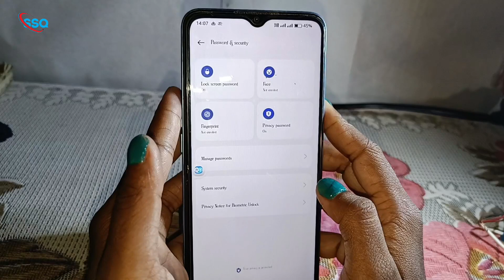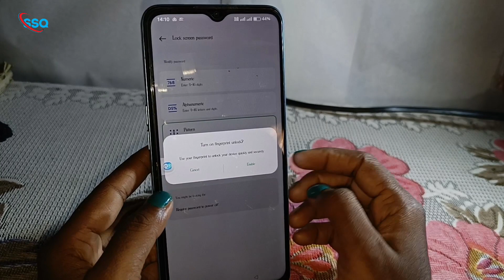Oppo K10 / Pattern Lock 🔐 Kaise Lagaye !! How to set Pattern Lock In Oppo !!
video name :- Oppo K10 / Pattern Lock 🔐 Kaise Lagaye !! How to set Pattern Lock In Oppo !!

hello friends welcome to my channel super setting queen , is video me oppo mobile me pattern lock password kaise lagaye , how to set pattern lock in oppo mobile , pattern lock kaise lagate hai iske bare me details me bataya gaya hai aagar aapko ye video samjhme aaya hai to mere video ko like or channel ko subscribe jarur karna thankyou.

so friends is channel me aapko hamesha mobile setting or all app setting ka tutorial mil jata hai aagar aapko is type ka video ko dekhana hai to mere channel ko subscribe jarur karna thankyou.

thing then he himself will be responsible.

THANKYOU.